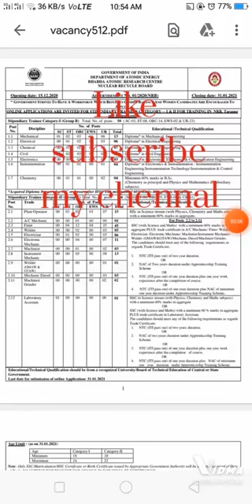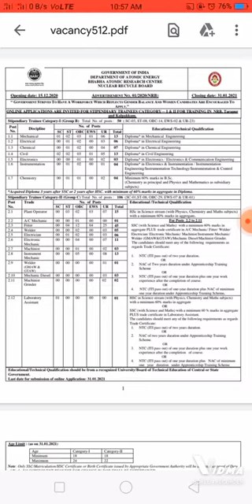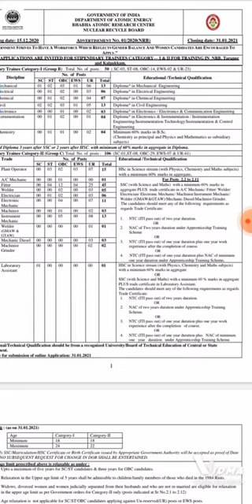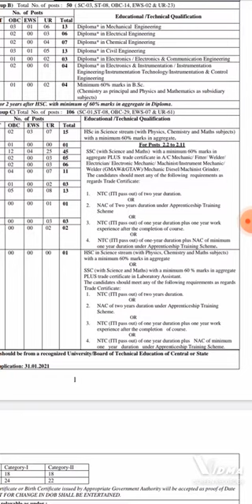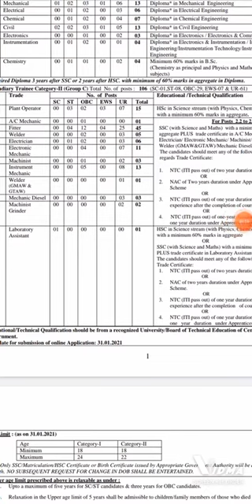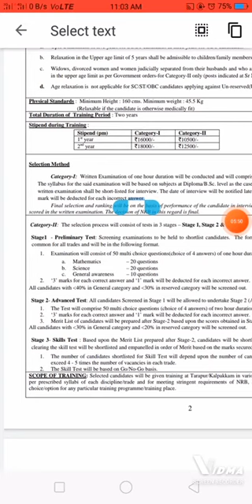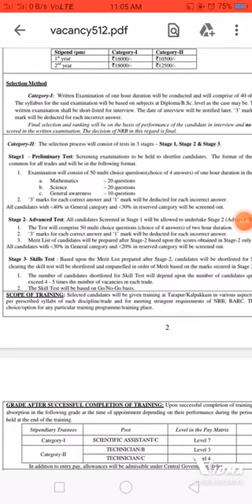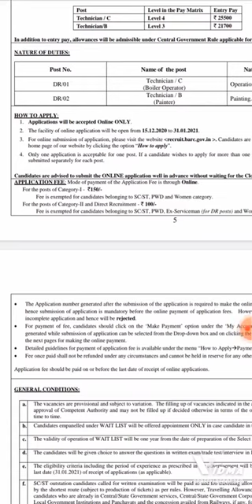Bhabha Atomic Research Centre 2020 vacancy detail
Bhabha Atomic research center 2020